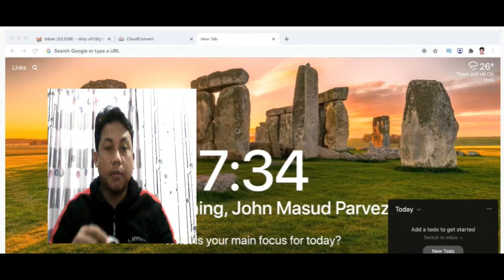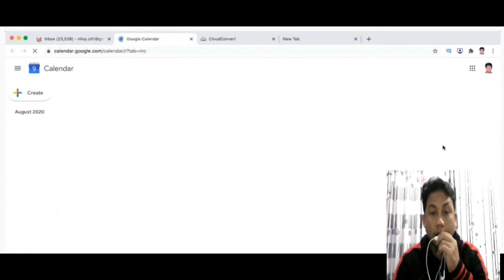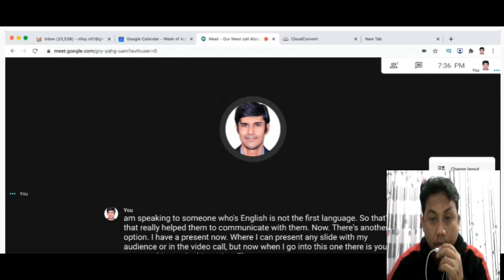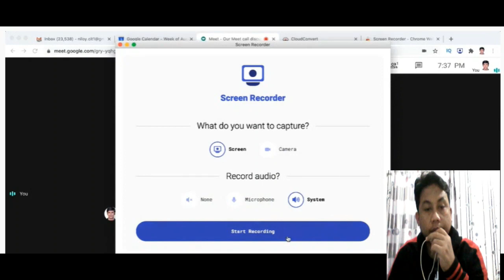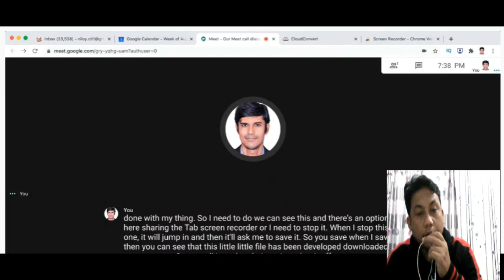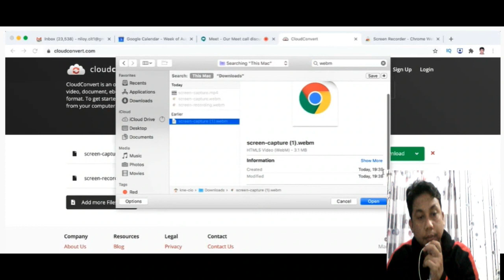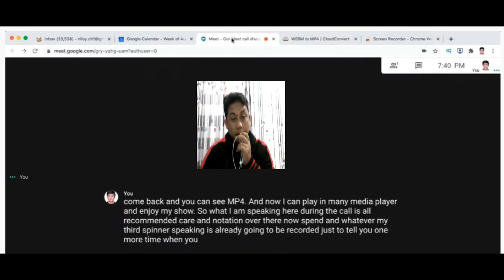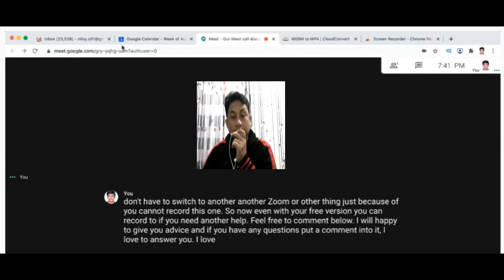CARA MEREKAM DI GOOGLE MEET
BERIKUT VIDEO CARA MEREKAM DI GOOGLE MEET DENGAN MENGGUNAKAN AKUN GRATIS BUKAN AKUN BELAJAR ATAU AKUN G.SUITE, TERIMAKASIH ATAS DUKUNGANNYA SELAMA INI, SMOGA TUHAN SELALU MEMBERIKAN KESEHATAN PADA KITA SEMUA, AMIIIN 3X